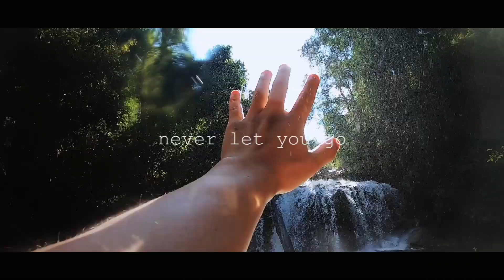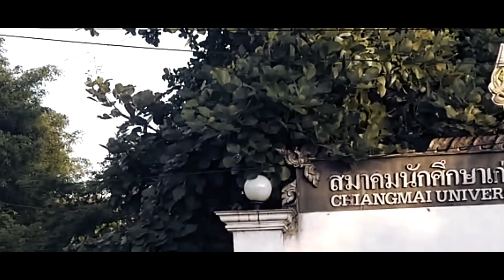Cerita Gajah Lucu di Chiang Mai! 🤔Review Jalan Jalan di Thailand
INGAT! GAJAH ITU TEMAN!  JANGAN DI NAIKIN!  KALAU KALIAN NAIKIN GAJAH, UMURNYA AKAN BERKURANG DAN MICHELLE AKAN DATENG KE MIMPI KALIAN DAN MENGHANTUI KALIAN!  BOOOOOOO!  👻👻👻

Jalan jalan di Thailand adalah salah satu favorite tempat wisata kita waktu ke luar negeri.  Jujur gw paling males kalau di suru orang lain ke Bangkok kalau mau travel ke Thailand.  Makanya kali ini kita mau Review Jalan Jalan Di Thailand yg kemaren kita pergi di festival Loy Krathong.

Sesudah festival Loy Krathong, kita pergi ke tempat Perlindungan Gajah di Chiang Mai.  Di sini kita pergi ke ketemu dengan gajah.  Kita di kasih waktu untuk memberi makan gajah2nya, mandi lumpur bareng, dan berenang bareng mereka.  Kalau kalian mau ke Elephant Sanctuary, bisa di Google dan ada banyak opsi.  Kita pergi dengan Elephant Sanctuary ini karena mereka kasih full trip.

Ini Itinerary kita di Elephant Sanctuary Chiang Mai:
Pagi: ke sungai untuk liat nature nya di Chiang mai
Siang: Hikin ke Elephant Sanctuary dan makan siang.
Sore: Main dengan Gajah.